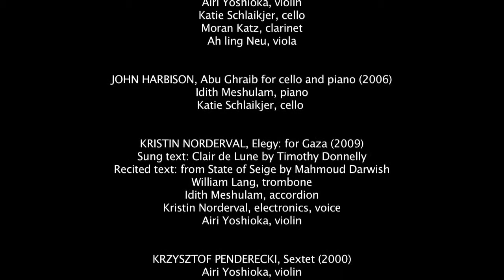ENSEMBLE π - Replay Eighth annual concert for peace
Recorded at the cell, New York City, October 12, 2013

REPLAY
Eighth Annual Concert for Peace

PHILIP MILLER Can You Hear That? (2009)

Idith Meshulam, piano
Airi Yoshioka, violin
Katie Schlaikjer, cello
Moran Katz, clarinet
Ah ling Neu, viola

About Can You Hear That? Philip Miller says, "I was asked by Ensemble π to compose a new work which commemorates the American invasion of Iraq six years ago. I knew that I wanted to try and avoid composing something that was 'monumental.' I also needed to find a point of identification as a South African composer. How did I, as a white South African, reconcile myself with the torturers who operated under the apartheid era in South Africa? Of course, we had a Truth and Reconciliation Commission, which revealed some of our own shameful and brutal history and allowed us, as a nation, to acknowledge what had happened to those who had stood up against racism and fascism. I wonder whether America may not need its own Truth and Reconciliation Commission to come clean about what has happened in Iraq and call those political leaders, generals and ministers in the previous government to account and take responsibility for what happened." Can you hear that? interweaves various sound samples and speech fragments of interviews, including extracts of public speeches from Donald Rumsfeld and George Bush, who have continued to deny that they knew about the torture at Abu Ghraib; video diaries of US soldiers posted on YouTube; recorded extracts from an interview of an Iraqi detainee, Abu Maan; and recorded sounds of tinnitus, which affects many US soldiers returning from the Iraqi war.

Philip Miller's Can You Hear That? uses extracts from the book The Ballad of Abu Ghraib/ Standard Operating Procedure with the kind permission of the authors, Philip Gourevitch and Errol Morris. Audio extract from an interview with Mr. Abu Maan by Olivia Rousset from the SBS documentary Lifting the Hood: The Prisoners of Abu Ghraib.

Philip Miller has collaborated with some of the most innovative filmmakers and artists to emerge from South Africa. He has composed music for the soundtracks to many local and international film and television productions including Catch a Fire, directed by the acclaimed Australian film director, Philip Noyce. Miller has worked extensively with the internationally acclaimed artist William Kentridge, composing soundtracks to many of his animated films, which have been exhibited all over the world, including the Museum of Modern Art and the Guggenheim Museum in New York and the Serpentine Gallery and Tate Modern in London. These projects include Felix in Exile(1994), Weighing and Wanting ( 1996), Stereoscope (1999), Medicine Chest (2000), Journey to the Moon ( 2003) and Black Box / Chambre Noir (2005) I am not me- the horse is not mine (2008 Sydney Biennale). In 2007, Miller composed REwind, a Cantata for voice, tape and testimonials recorded from the Truth and Reconciliation Commission, which was performed at St .George's Cathedral in Cape Town, the Market Theatre in Johannesburg, and had its US Premiere in New York at the Celebrate Brooklyn Music Festival. Miller has also produced a number of albums including arrangements of traditional South African lullabies, The Thula Project, and the soundtracks to Black Box/ Chambre Noir and 9 Drawings for Projection by William Kentridge. His latest release is Shona Malanga, arrangements of freedom songs.